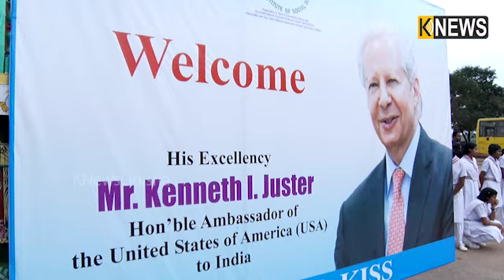ଆମେରିକା ରାଷ୍ଟ୍ରଦୂତ କେନିଥ୍ ଆଇ ଜଷ୍ଟରଙ୍କ କିସ୍ ପରିଦର୍ଶନ || Knews Odisha